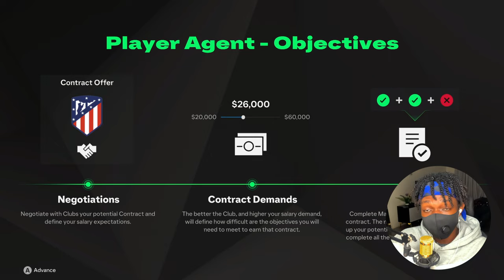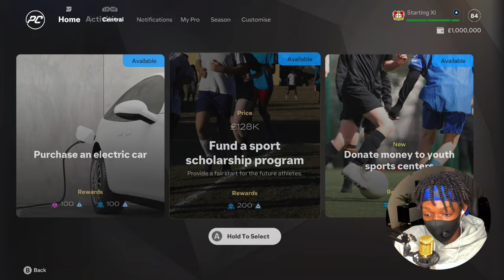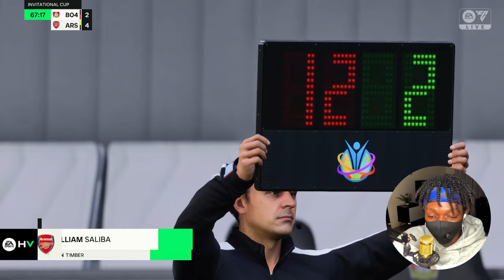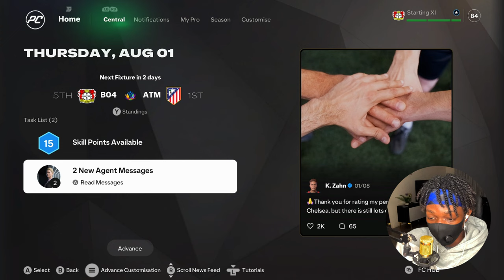A NEW JOURNEY BEGINS!! | FC25 PLAYER CAREER MODE EP1